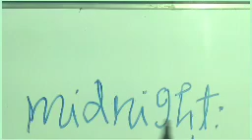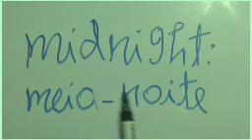REVOLUCIONANDO O APRENDENDO DO INGLÊS!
REVOLUCIONANDO O APRENDIZADO DO INGLÊS!